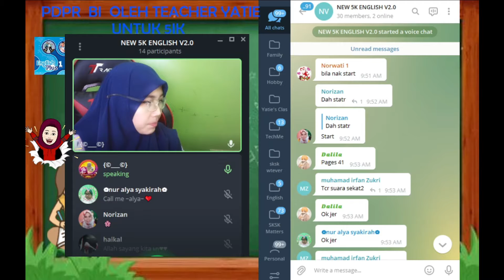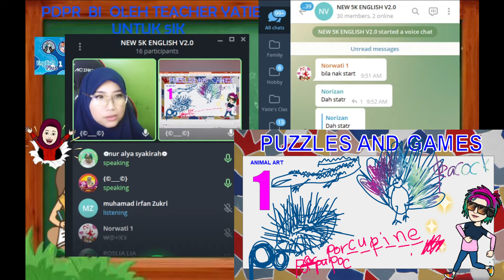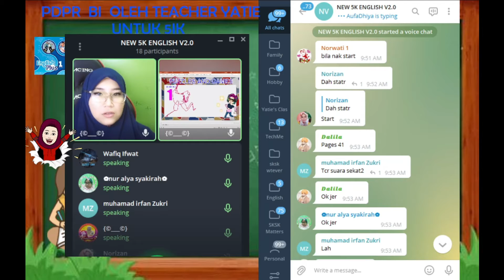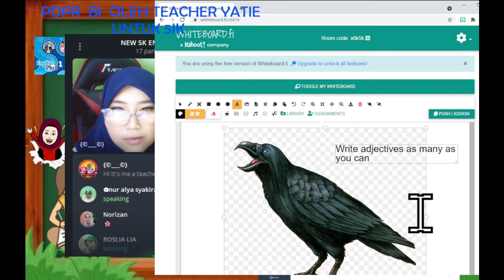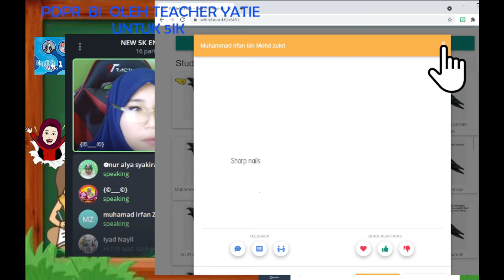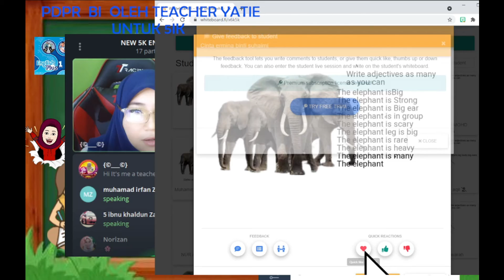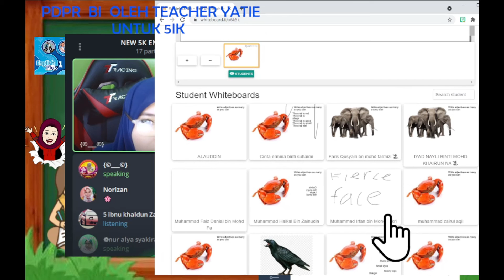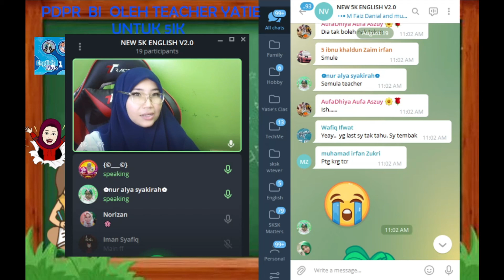English Year 5 5Khaldun CEFRYR5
Recorded Class for 5K Pupils on Thursday 19 August 2021